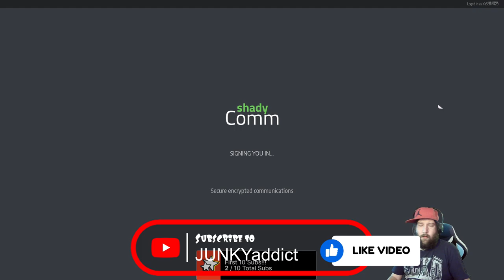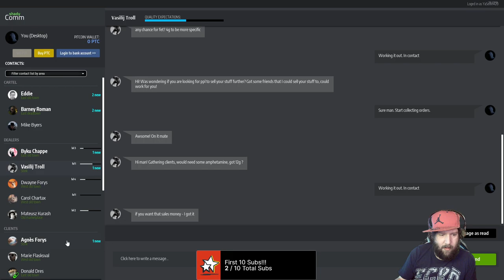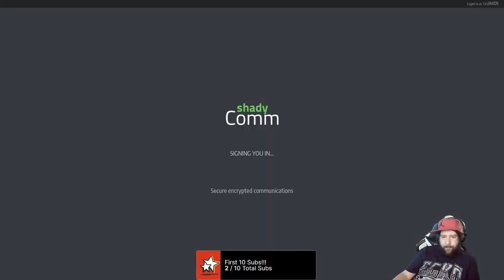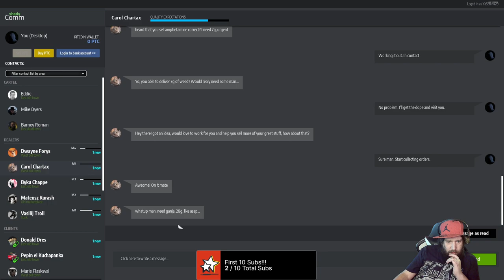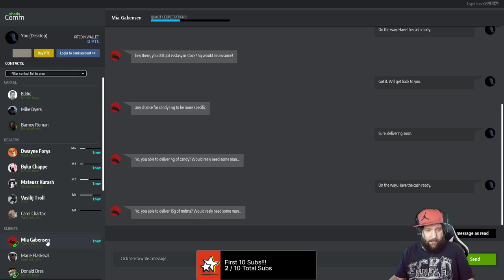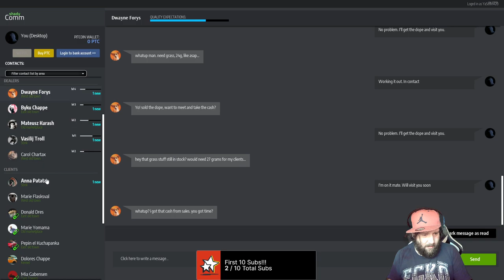Drug Dealer Simulator | Endgame Update EP 19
Welcome to Drug Dealer Simulator | Endgame Update EP 19

In Today's Episode, I continue to test out the final update for Drug Dealer Simulator simply titled "Endgame"